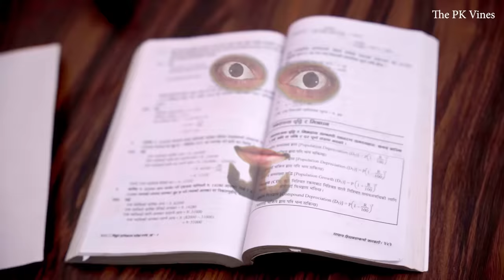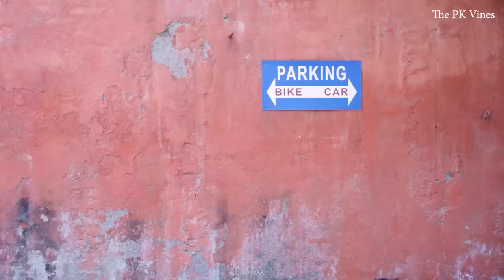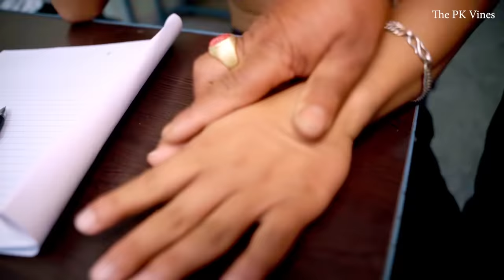Final Exam & Super Strict Teacher || The PK Vines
Best biryani restaurant
Free delivery
Families restaurant
Online order

The Backbenchers is a comedy Web Series Specially about those students who seat on last bench of class room. The Backbenchers contain story about student of college, their life styles, Habits and activities.

finalExam#ThePkVines#Myakuri
Pawankhatiwada
Script :Pawan khatiwada
Direction : Naba Nabin khatiwada
Act: Pawan Khatiwada,nabeen thapa, naba nabin khatiwada, jay khatiwada and others
Thumbnail-Suman Shrestha
Cameraperson: Sanam Tamang
Drone :
Edit: @damicreation2361
Production : Anil Magar
Post : @damicreation2361

►Online Supporter :-
Bishal Rai (𝑴𝒇𝒖 𝒗𝒂𝒆 𝒓𝒂𝒆)